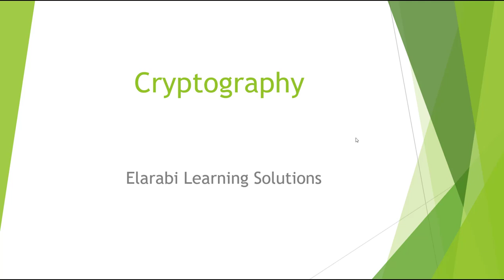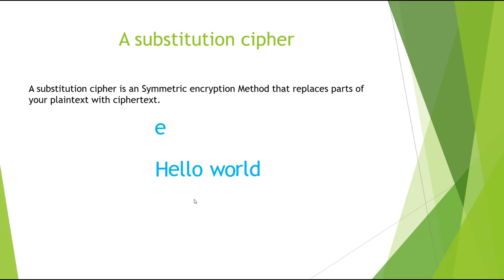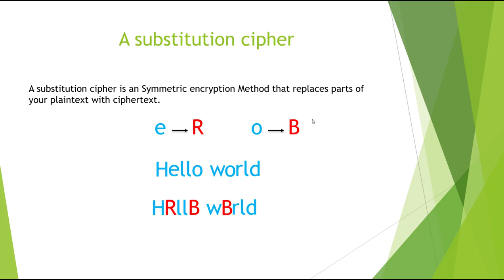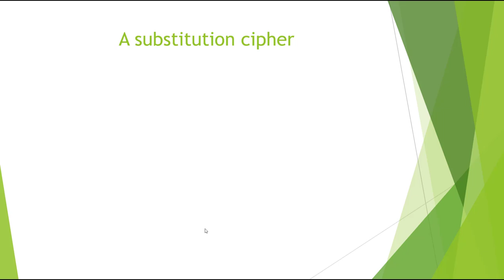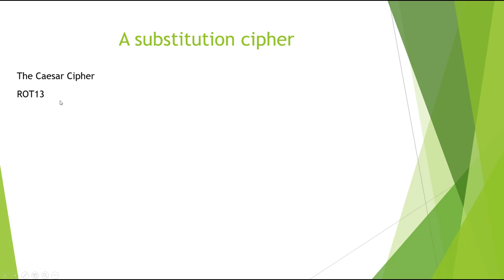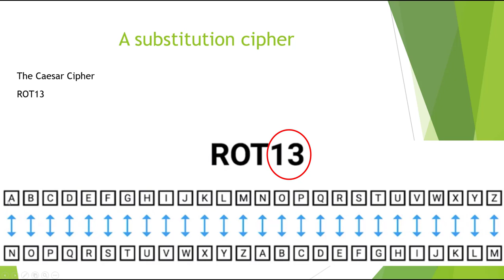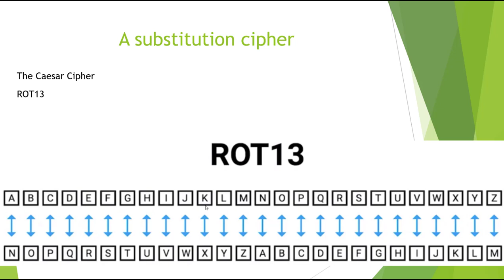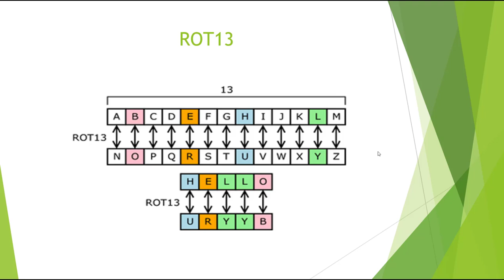Symmetric Key Algorithm part1-معادلات التشفير المتماثل الجزء الاول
Symmetric Key Algorithm معادلات التشفير المتماثل
what is the Caesar Cipher ? ما هي شفرة القيصر
what is the ROT13 ? ما هي شفرة روت 13
what is the key or the substitution table?ماهو مفتاح حل الشفر او جدول الاستبدال